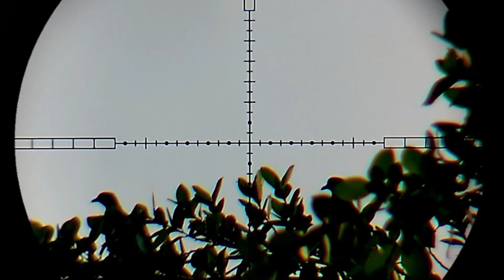Mukbang Burung paling gurih sambel Pecel//Dapur alam terbuka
@bemhunter Petualang